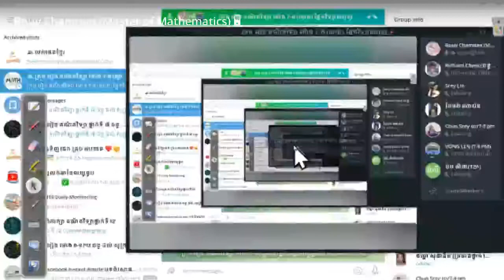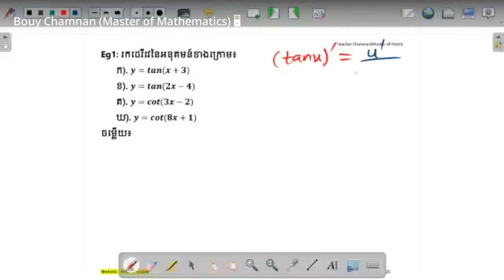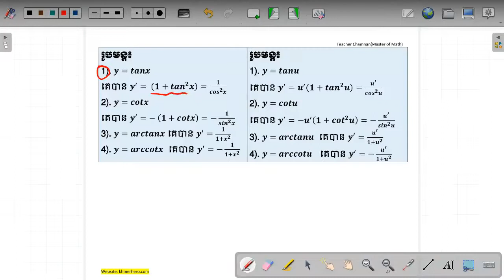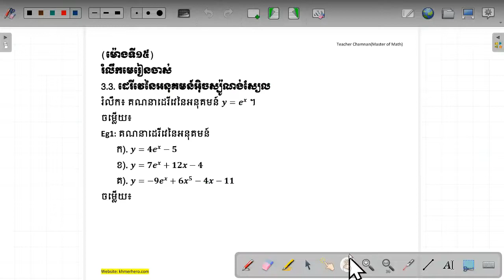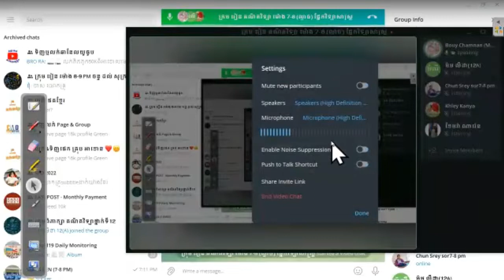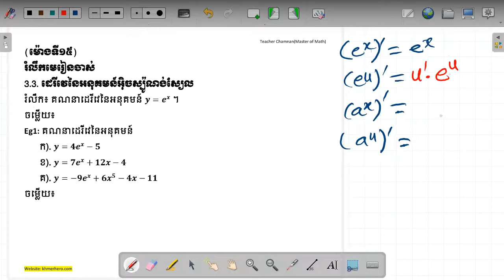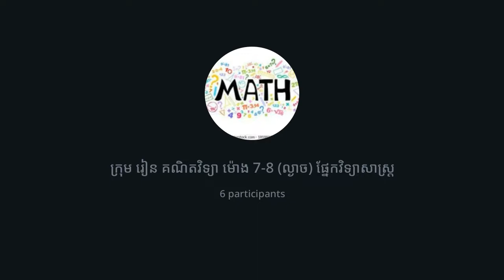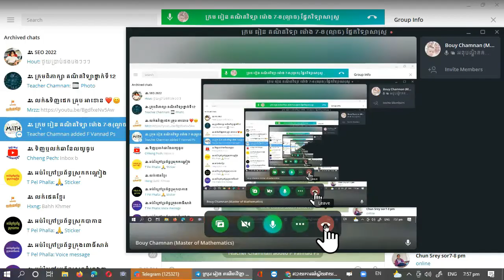វិធីសាស្រ្ត គណនា ដេរីវេ នៃអនុគមន៍ TanU និង CotU